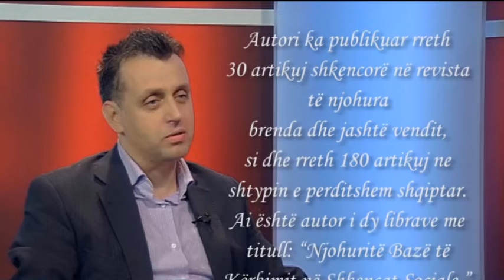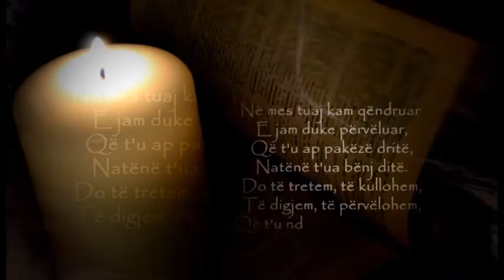Roland Lami i ftuar në "Kronikë e Pambaruar"- Ora News